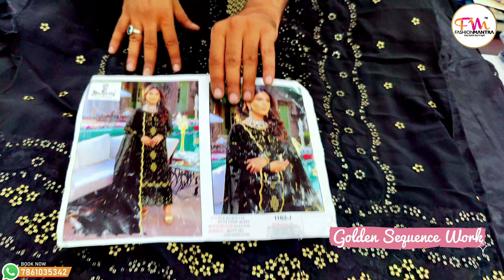Pakistani Suit ख़रीदे सीधा Wholesalers से | घर बैठे मंगाए | Dress Market Surat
📲Take A screenshot and share👇 WhatsApp
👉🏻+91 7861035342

✅ Fashion Mantra - Surat Textile Market
📽video Call also available
📦 Wholesale
💸 Cash On Delivery 🏍 Available [ All Over India ]
🛫Shipping Worldwide
📌Address: Sy-434/, Plot No.3 Soma Kanji Ni Wadi, behind INS Hospital, Khatodra Wadi, Surat, Gujarat 395002